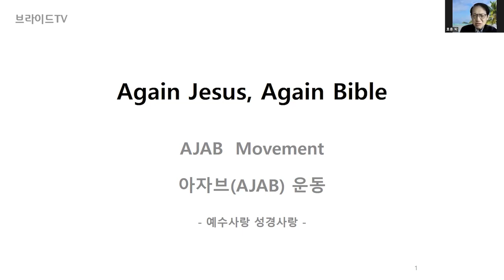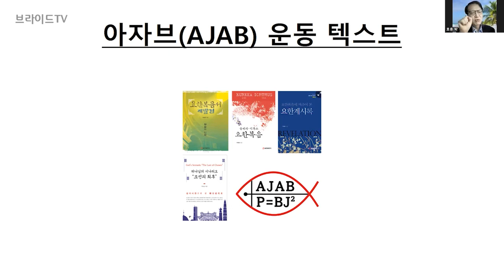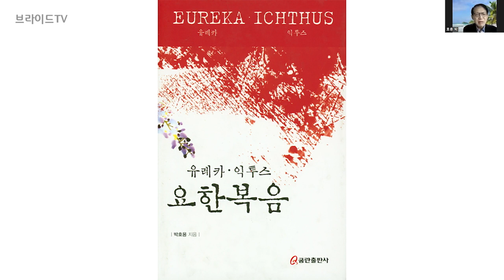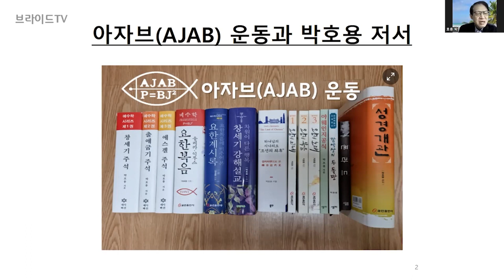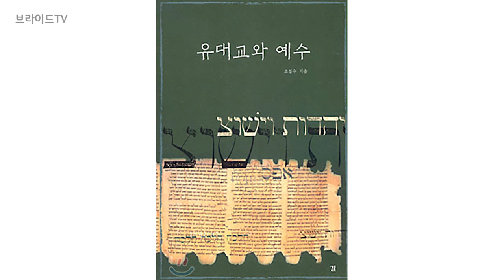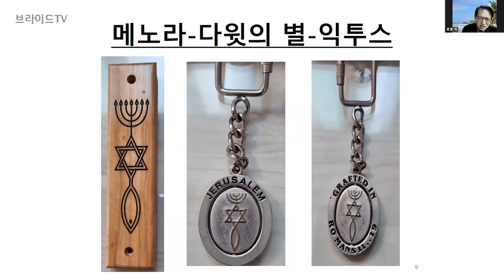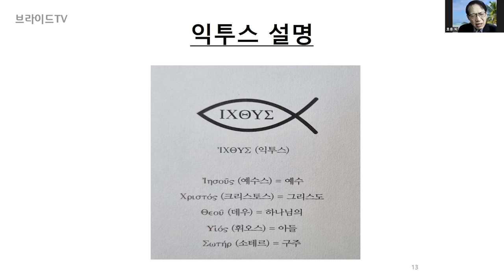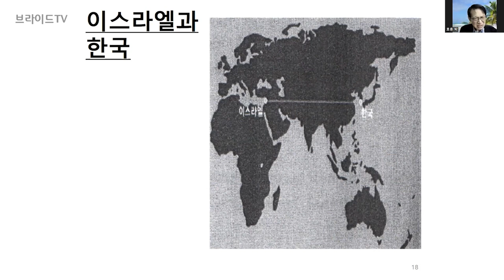수와 그림, 성경 코드의 비밀 | 박호용목사(겟세마네신학교 교수, 유레카 익투스 요한복음 저자)